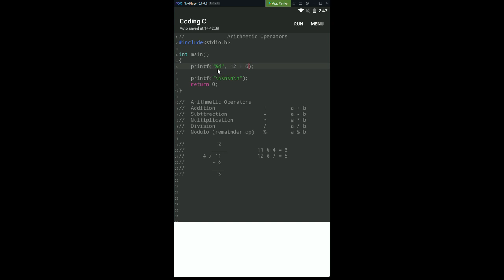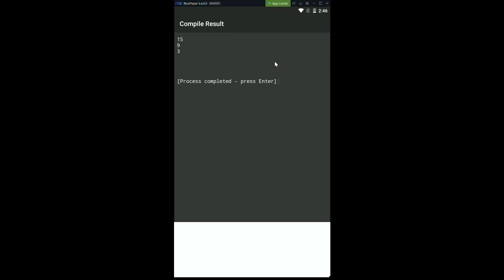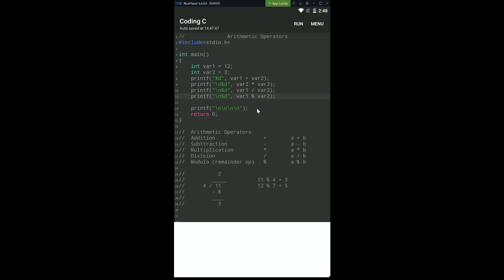Lesson 7 Arithmetic Operator (part 1)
The video is about the used of arithmetic operator on C.